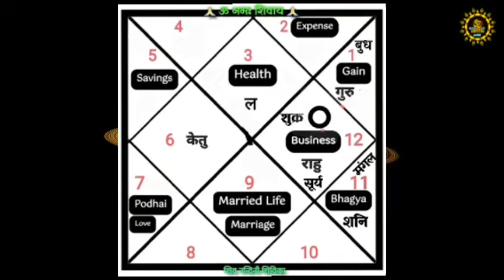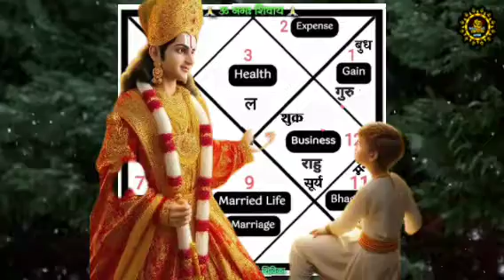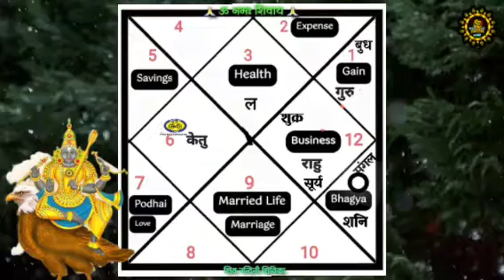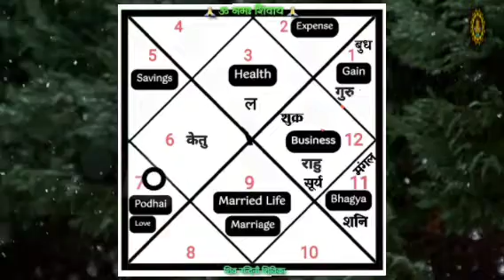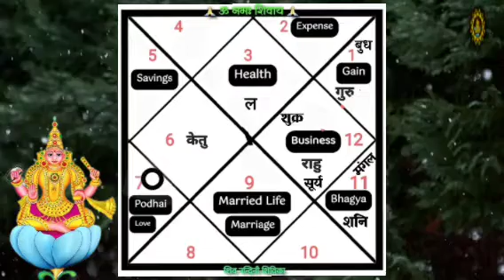mithuna rasi phalithalu today || mithuna rasi phalithalu telugu || mithuna rasi palangal